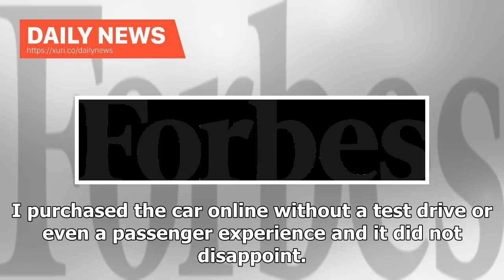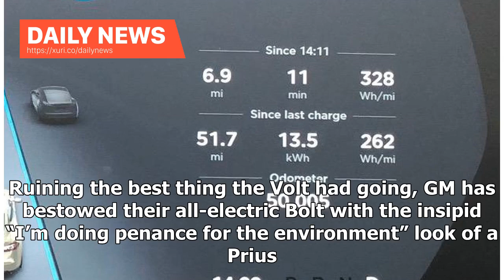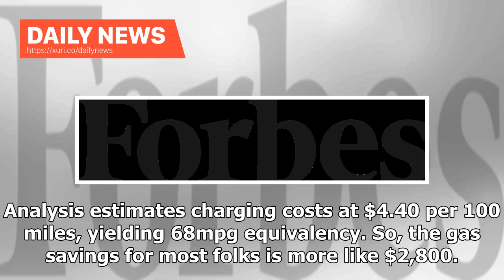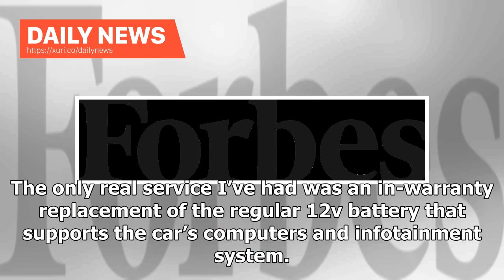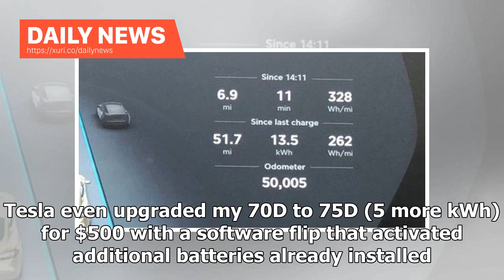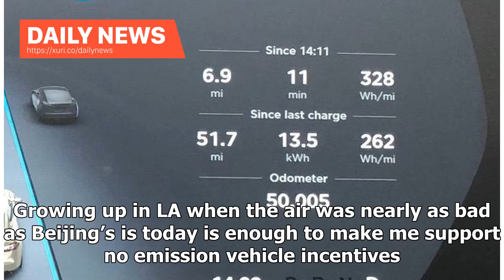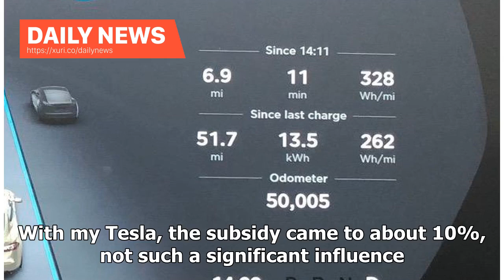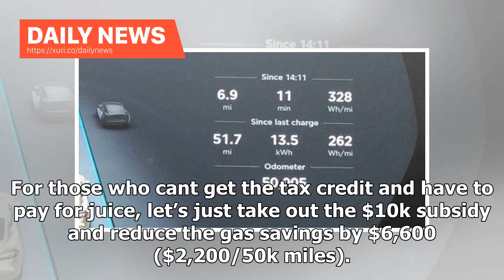Daily News - 14,000 Leagues Under Electric Power: My Tesla Cost Me Almost Nothing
The authors Tesla Model S crosses 50,000 milesGreg Autry Clocking 50,000 miles on my Tesla Model S has me pondering the value of electric vehicles. During my 85-mile, round trip commute from Yorba Linda, California USCs Marshall School of Business in central Los Angeles, I fight the worst traffic on Earth. I’m always searching for a better and  more economical driving experience. So, in May 2016 my son and I picked up the Model S (70D) at the Tesla’s Fremont factory. I purchased the car online w...